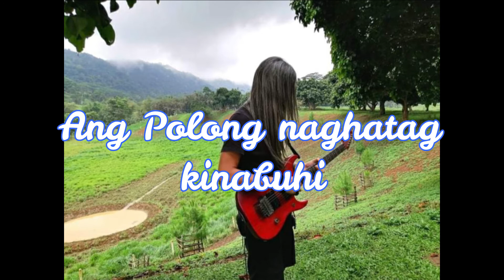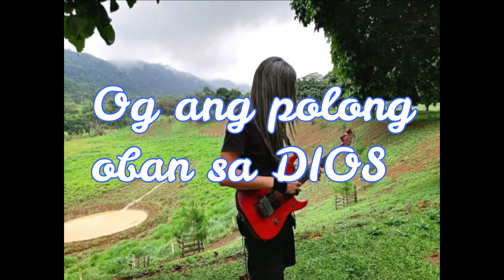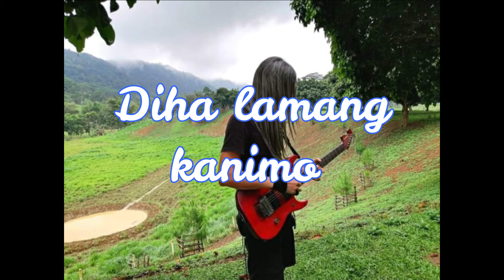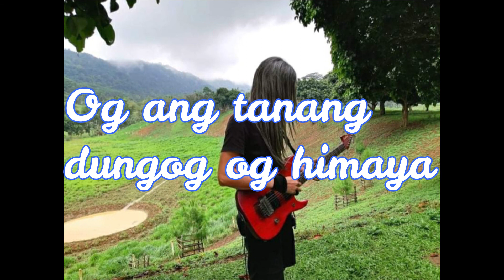Tanang May Kinabuhi Mosimba Kanimo